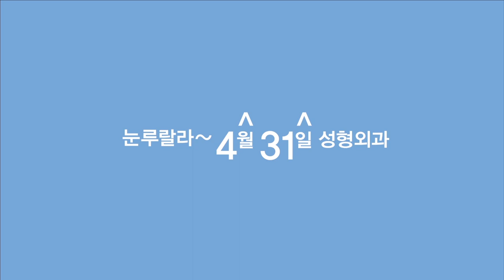꺼진눈교정'에 대하여_4월 31일 오원석원장[4월 31일 성형외과]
카톡 : 4월 31일 성형외과, APRIL31 (친구추가)

눈을 떼 눈썹뼈 아랫부분이나 함몰이나 주름이 생기는 것을 꺼진는 눈이라고 합니다.

영상을 보시고 더 궁금하신 점이 있으시면
댓글을 남겨 주시면 추가로 영상을 제작해서 업로드 해 드리겠습니다.